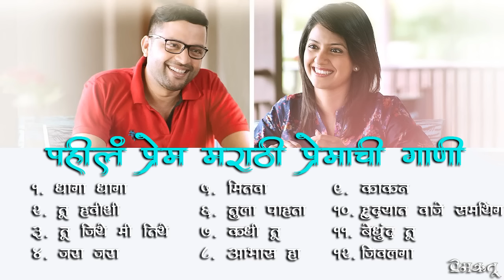मराठी प्रेमाची गाणी 2022 💖 Top 10 Trending Songs 💖Marathi Jukebox 2022 💕 Premrutu 💖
Listen and enjoy some of the heart touching Marathi songs in this Jukebox. Sit back and enjoy the songs back to back .

Songs In Jukebox 💕
1. धागा धागा
2. जरा जरा
3. तू हवीशी
4. तू जिथे मी तिथे
5. मितवा
6. तुला पाहता
7. कधी तू
8. आभास हा
9. काकन
10. ह्रुदयात वाजे समथिंग
11. बेधुंद तू
12. जिवलगा